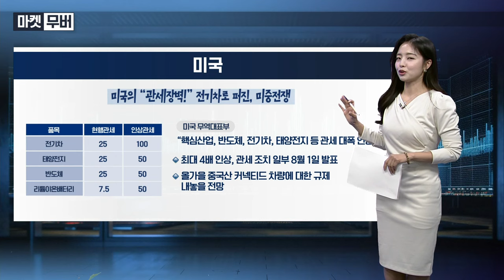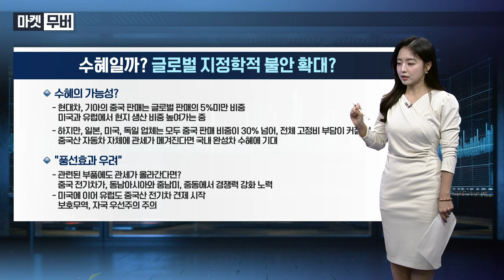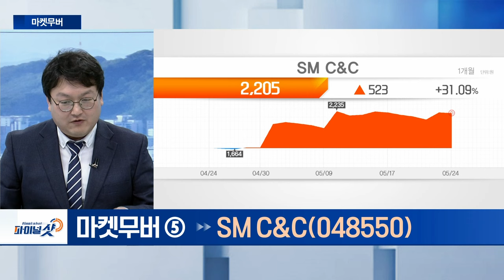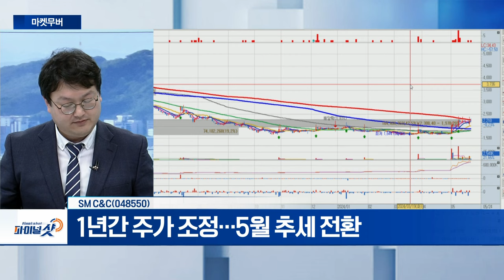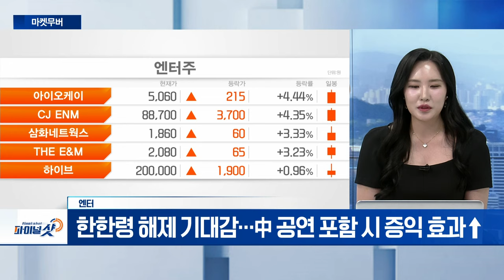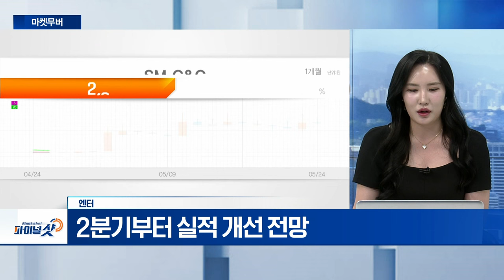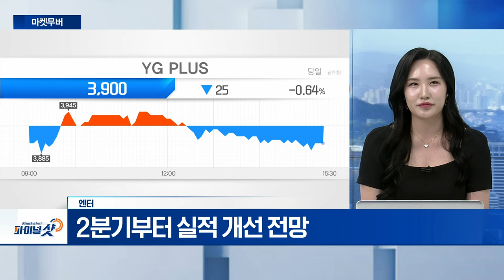화장품, SM C&C, 엔터 | Final Shot (20240524)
- 수출 증가세‧실적 기반 추세 우상향
- 美 ‘엘프 뷰티’ 19% 급등... 중저가 글로벌 수요 확대
- 한‧중‧일 정상회담 개최 수혜 기대

SM_C&C(048550)
- 영상 콘텐츠 제작‧매니지먼트 사업 영위
- SM C&C 매각 이슈 부각
- 1년간 주가 조정... 5월 추세 전환

- 한한령 해제 기대감... 中 공연 포함 시 증익 효과↑
- 2분기부터 실적 개선 전망
- 하반기 일본서 성과 전망... 모멘텀 회복